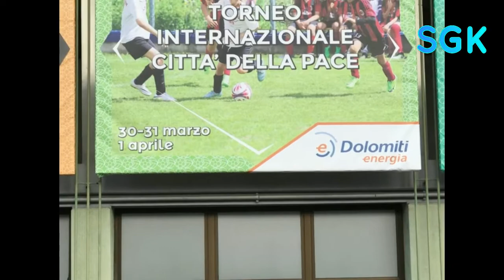Sulaiman & Ghanim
Beautiful memories are priceless, with some pictures of players and football legends.